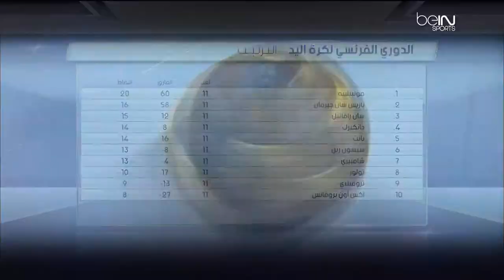Studio PSG / Montpelier Bilel+Hamid+sami +sola